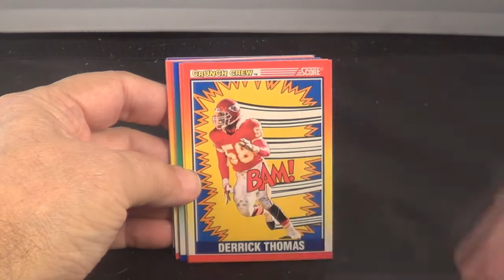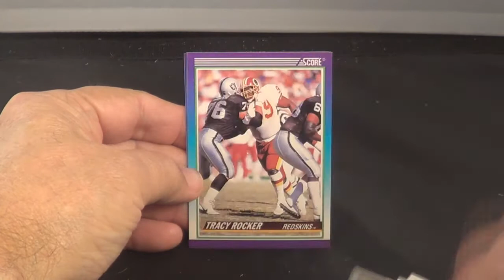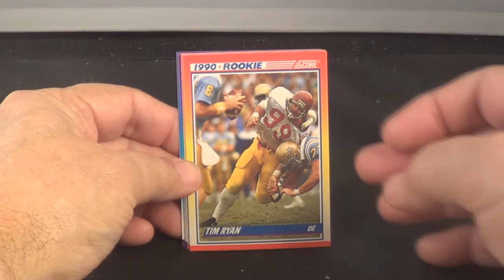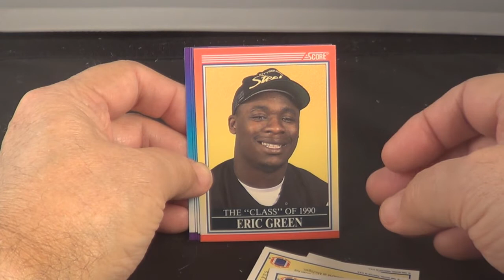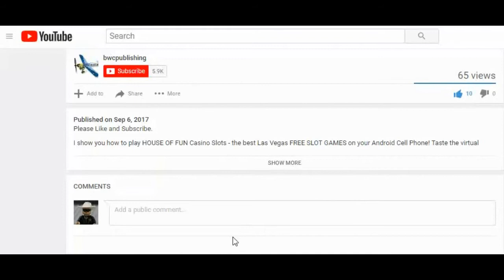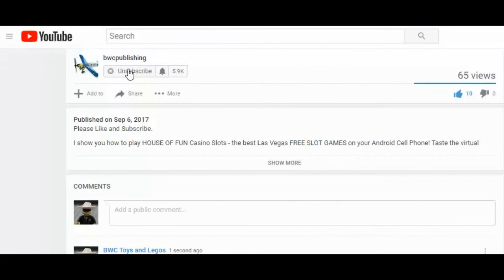1990 Score Series 2 Football Packs Opening Rookies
3 1990 Score Series 2 Football Wax Pack Cards Opening Rookies

This video is the opening of 3 1990 Score Football Series 2 pack of cards. I'll show you what I found in these packs.

Maybe Cards like Joe Montana, Emmitt Smith, Junior Seau, Lawrence Taylor, Barry Sanders, John Elway and Many Hall Of Famers to be.